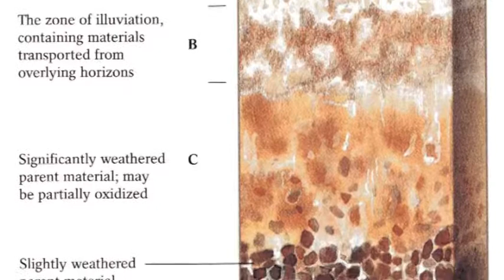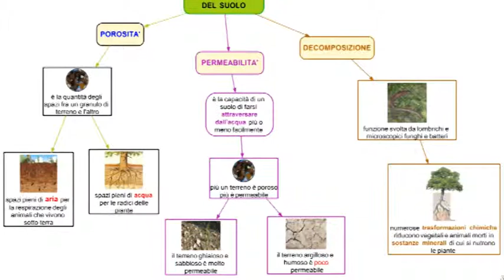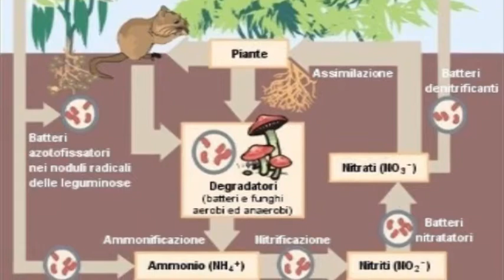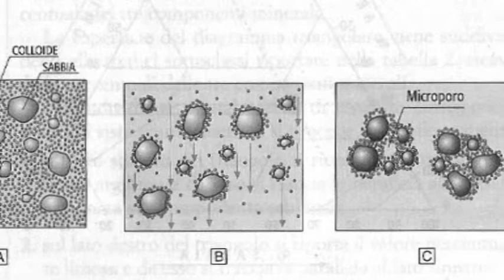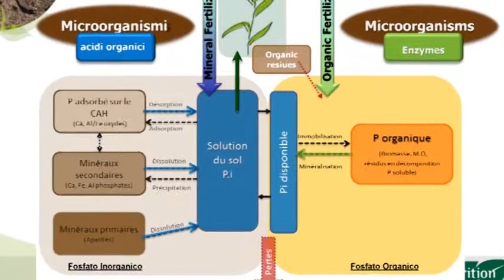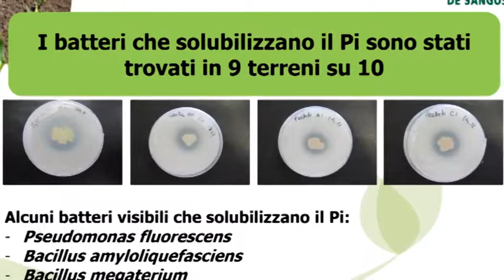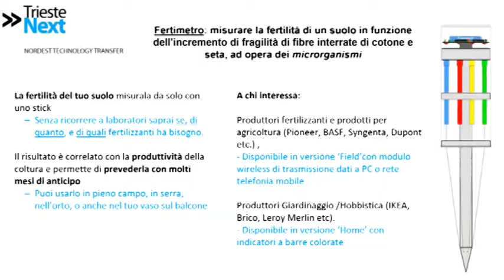AMBIENTE RISORSE SALUTE Buona Terra, Acqua e Innovazione (parte 2)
Seconda parte: IL SUOLO.